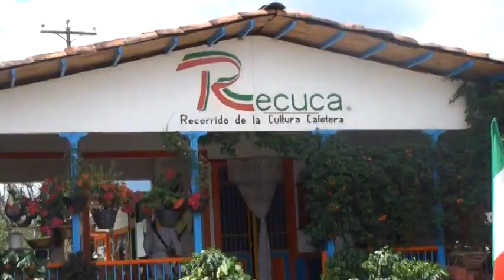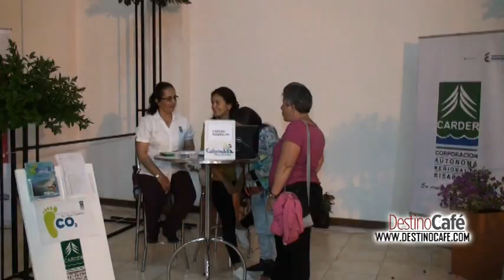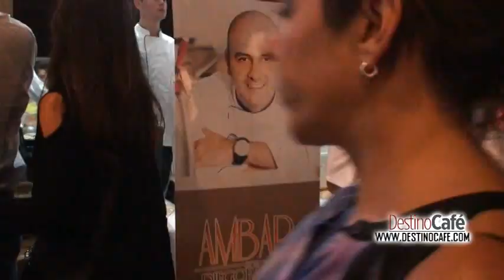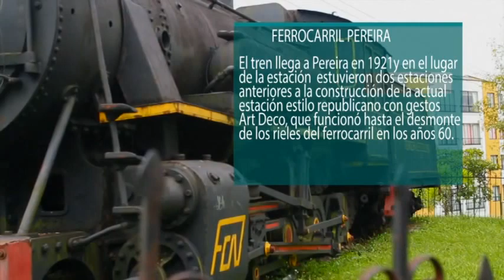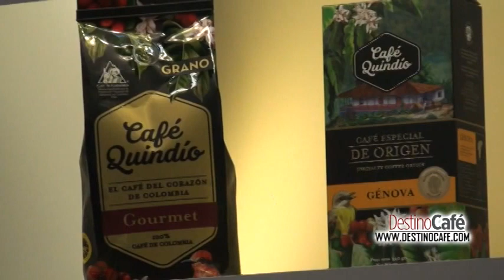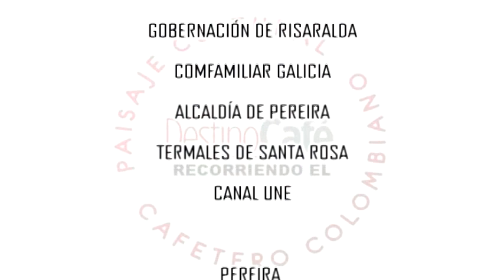DESTINO CAFÉ AGOSTO 22